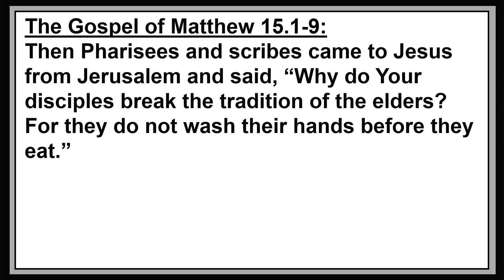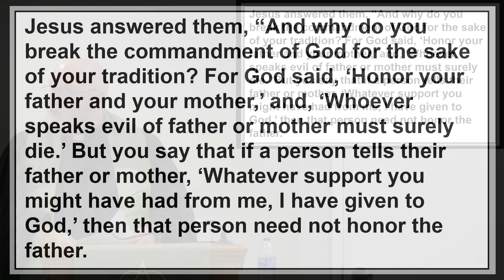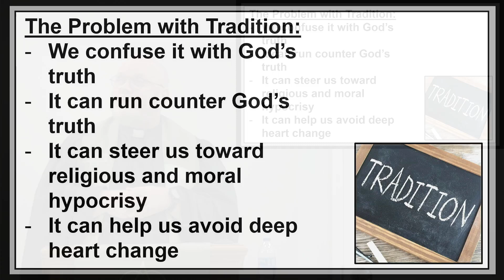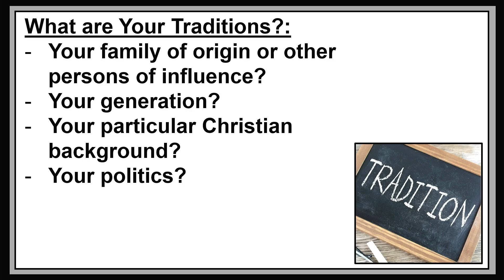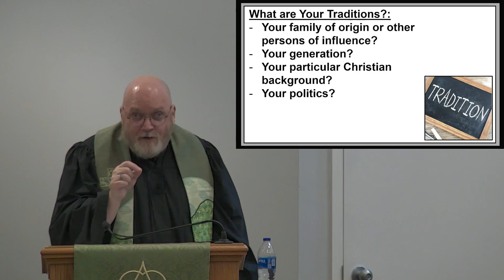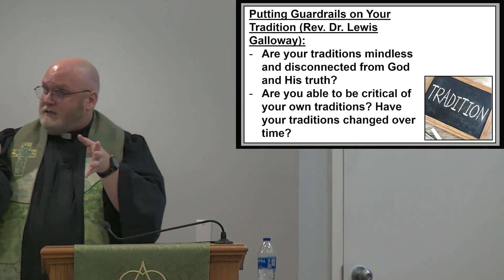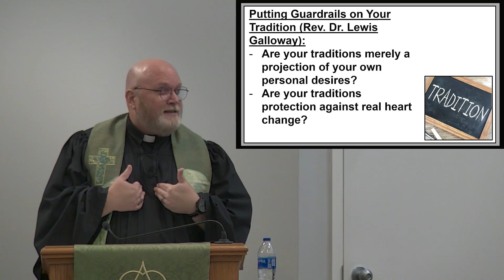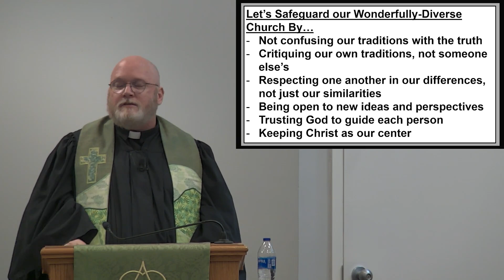Tradition isn't the Truth - KirkWood Worship 2024-7-7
We would be thrilled to hear from you!  and click the "CHECK IN" button, where you can add any prayer request, questions, or thoughts in the comments section of the friendship pad.